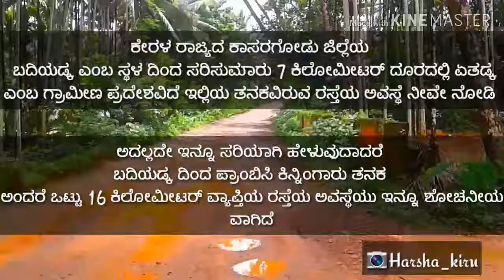YNH (Yethadka National Highway) KASARAGODE VILLAGE VIEWS 😑😑😑😢😢😢😲😲😲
Dear viewers the most popular road in our district that is the place yethadka kinningar  road
Pleace do share
We want the solution